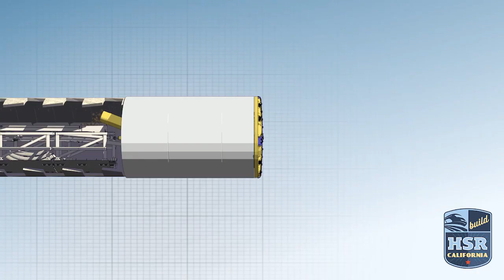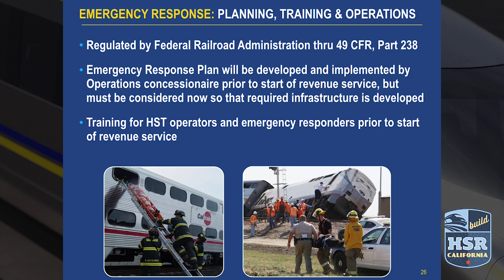HSR Q+A: Tunnels with Gary Kennerley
HSR Q+A Tunnels – Sit down with Northern California Director of Projects Gary Kennerley as he sits down with Information Officer Karren Massie to discuss:

➡️Tunneling in Northern and Southern California
➡️Two longest tunnels planned for the alignment
➡️Geologic conditions/research in earthquake-prone areas
➡️Worldwide best practices from Asia/Europe
➡️Passenger and worker safety